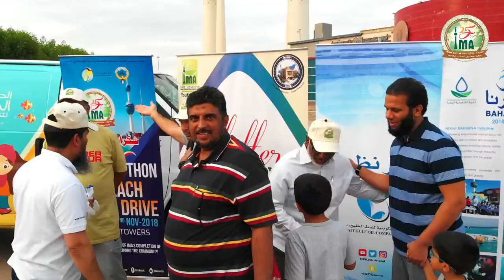IMA Beach Cleaning Event